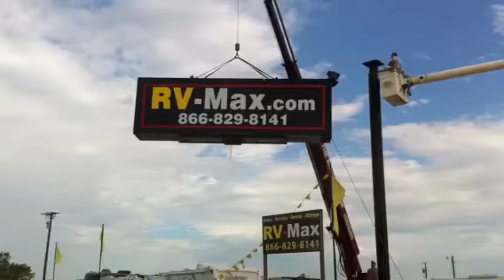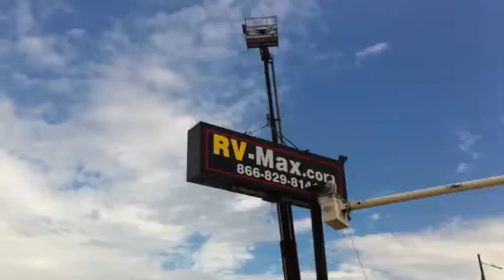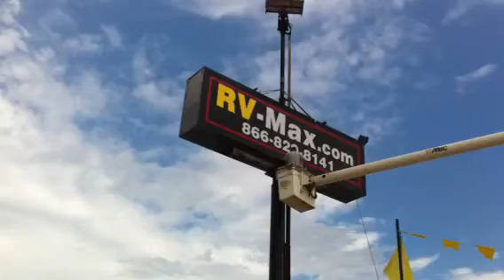RV-Max gets a new sign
2 Months after the storm that totaled dozens of trailers and blew apart our sign we finally have the new one in place. So once again drive on 82 until you see the sign or all the travel trailers!